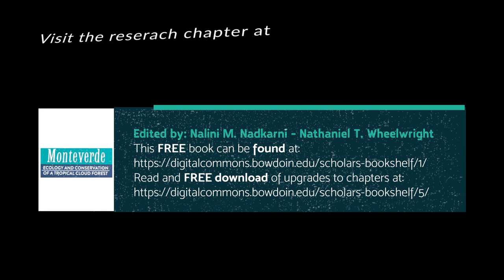Leslie Burlingame, a friend of the cloud forest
Dr. Leslie Burlingame has research the social impacts of the conservation culture through the Monteverde community. She explains the importance of the Environmental Education Program from the Monteverde Cloud Forest Preserve.